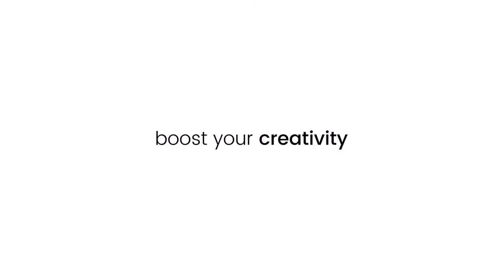Meet make it pop: The Creativity Card Game!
make it pop is a great creative exercise for workshops, an awesome tool for design-battles, essential for brainstorming sessions, an absolute hoot at a party and will thaw the awkwardness when used as an icebreaker.